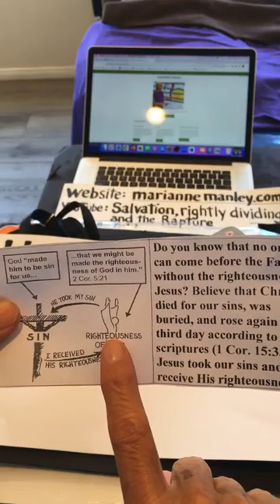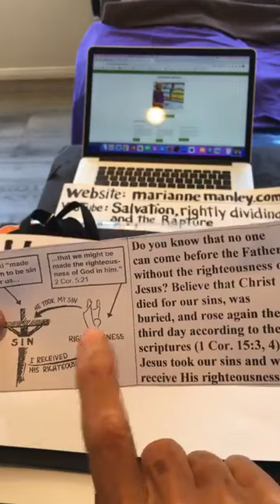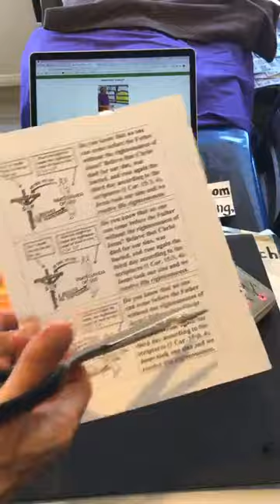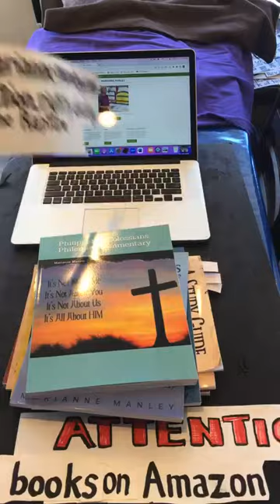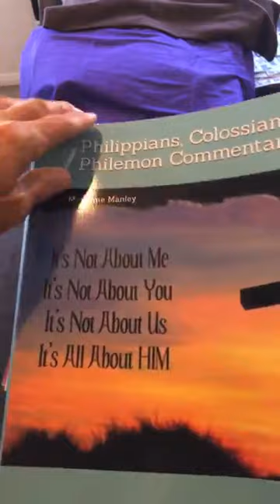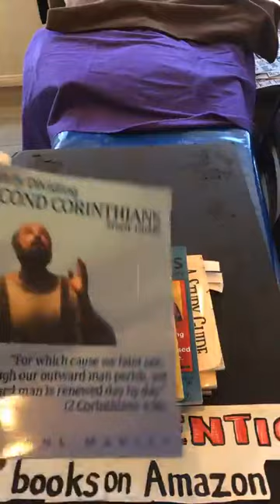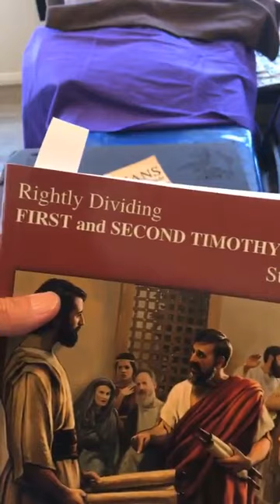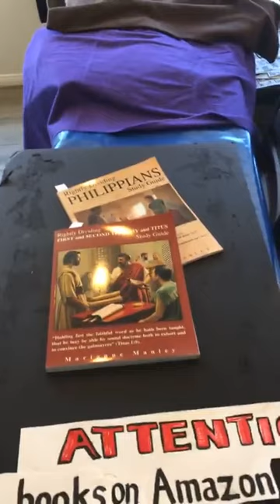How to share the gospel - Marianne Manley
Everything we need to know is on this little piece of paper.
To enlarge the picture click on the box in the lower right hand corner.
How to share the gospel explained using a free tract.